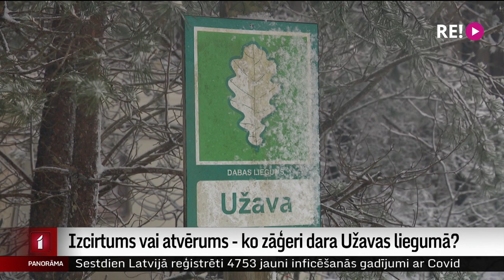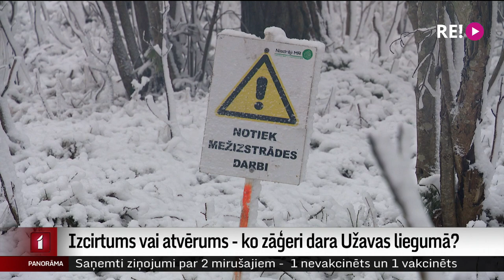Izcirtums vai atvērums - ko zāģeri dara Užavas liegumā?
Satraukuma un neizpratnes pilnus vēstis esam saņēmuši no Kurzemes piekrastes. Užavas apkārtnes iedzīvotāji un viesi ziņo, ka dabas lieguma “Užava” mežos strādā smagā tehnika, tiek zāģēti koki un gatavoti promvešanai. Kādēļ dabas liegumā notiek šādi meža darbi un vai tie ir likumīgi? To skaidrot uz Užavu devās mūsu korespondents Ģirts Zvirbulis.